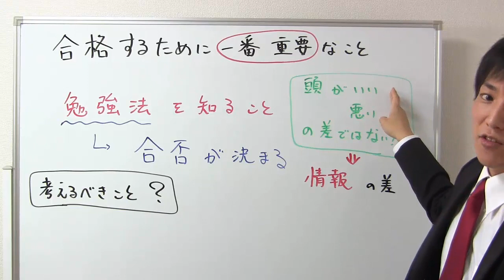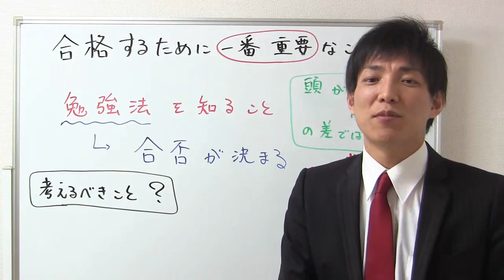宅建合格する為に「一番」重要なこと：宅建勉強法【宅建通信講座レトス】